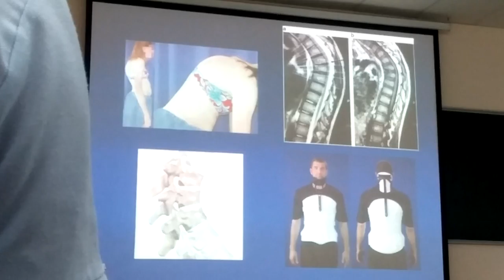CTCH 3 5 cột sống